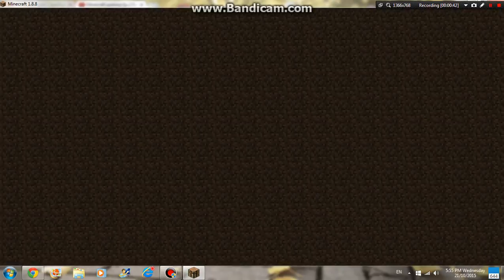Minecraft bounty hunter Ep.2 Worst performance-epic bow snipes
Hope u guys have enjoyed.